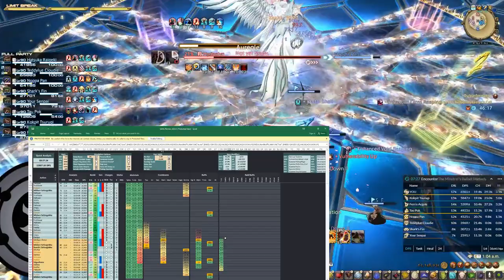FFXIV Endwalker - Thoughts About The Samurai in Endwalker - Should You Play it? [SPOILERS]